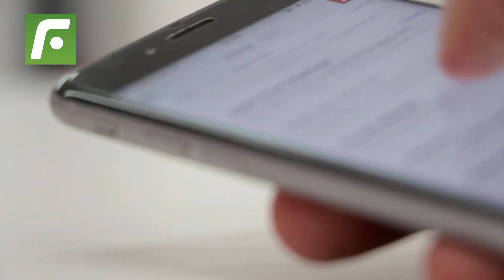💣 El 50% de los titulares de Perú 😢 no juegan en sus equipos 🚨